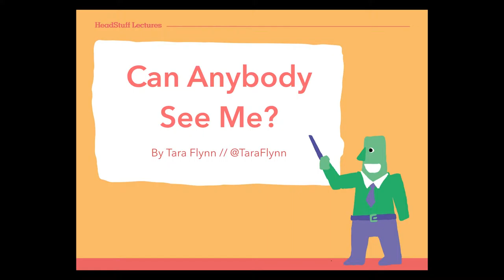Tara Flynn - Can Anybody See Me? | HeadStuff Lectures #4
HeadStuff Lectures #4 - 5th of October, 2016

Tara Flynn - "Can Anybody See Me?"

Apologies for the quality - we only had mobile recording on the night.